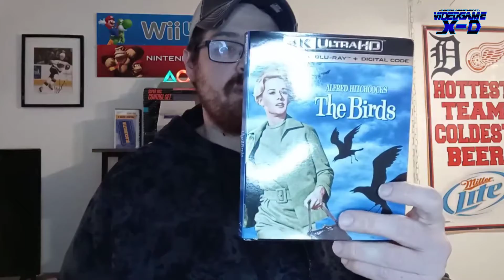Unboxing/4K Grabs by Marky Marc! The Birds Film & More! 💿 1/22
Marky Marc Returns with these hot items!

Free Music by Audionautix.com